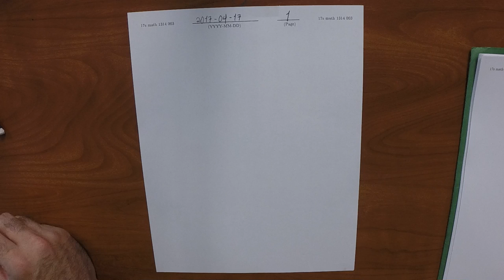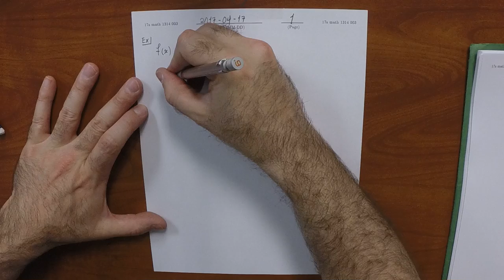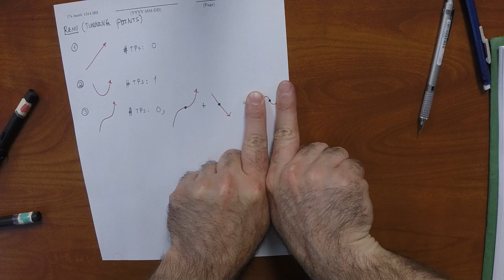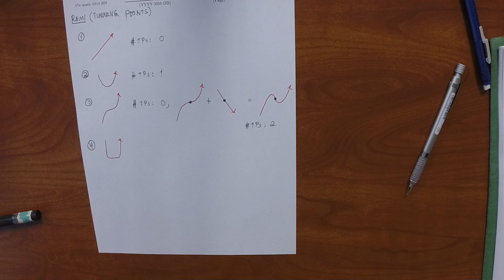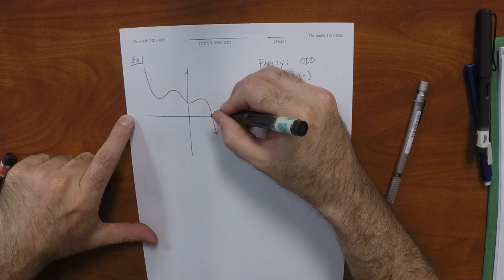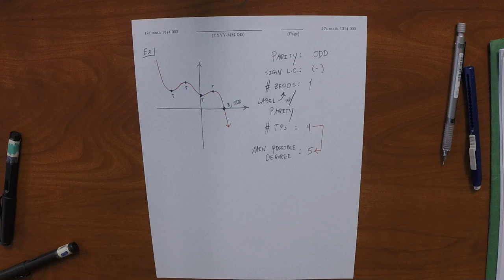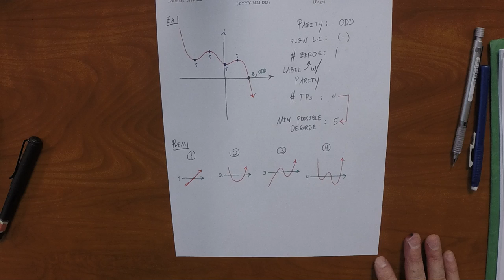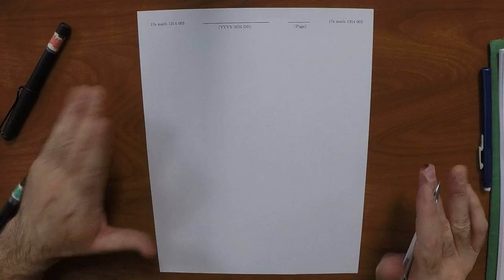17s MATH 1314: 2017-04-17